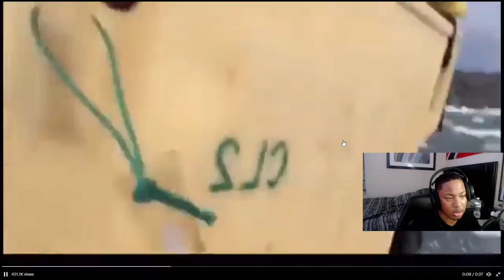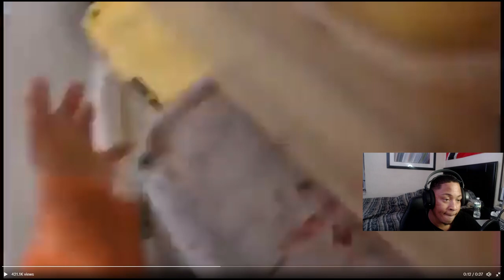Boat OUTRUNS IceBerg Wave *REACTION*